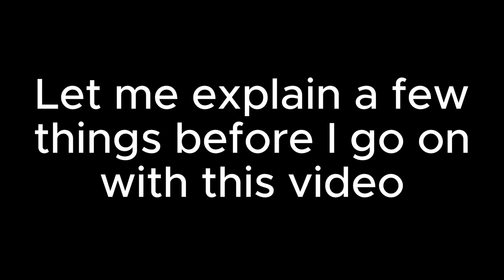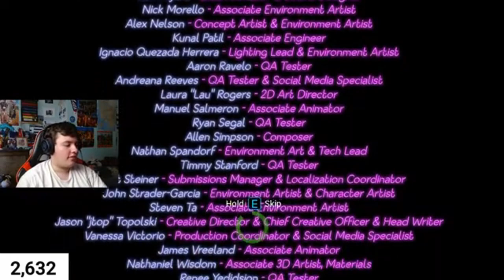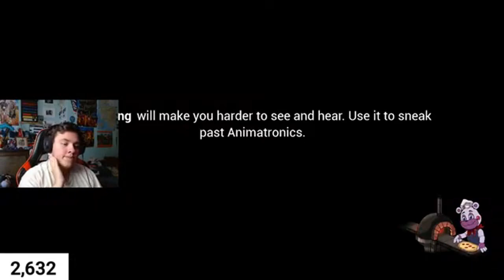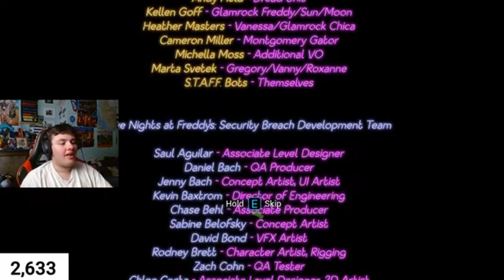Five Nights at Freddy’s: Security Breach | Part 6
Fortnite:Electric_Boss123
Minecraft:Electric_Boss123
Roblox:ElectricBosss